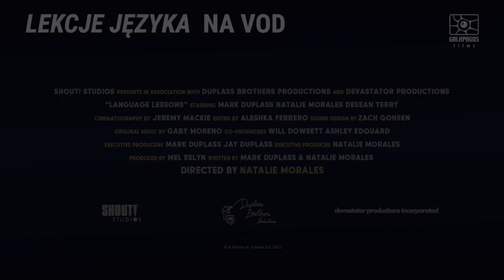Lekcje języka | Cineman